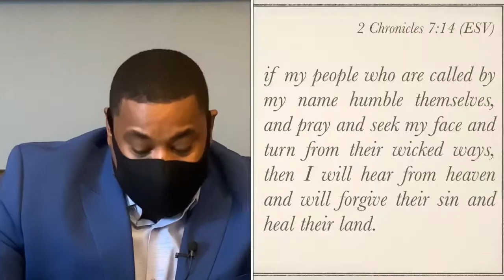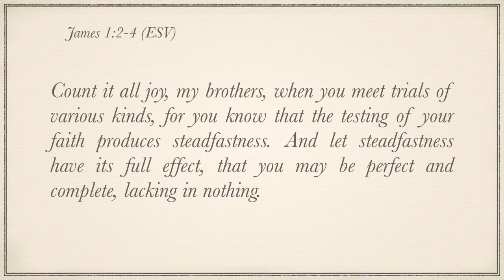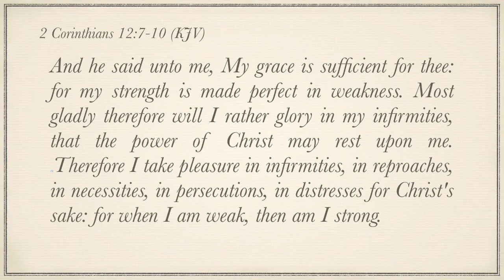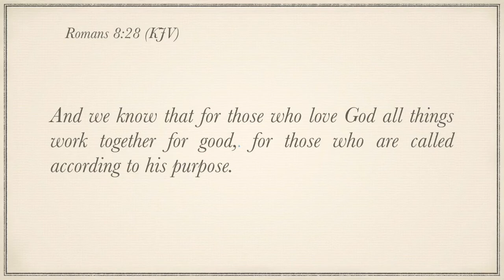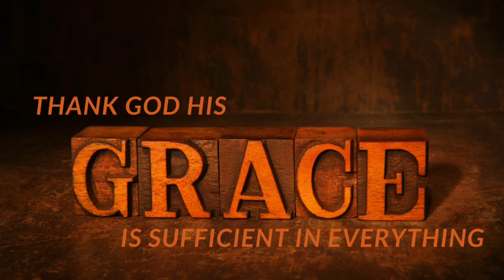Thank God His Grace is Sufficient in Everything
Minister Jermaine Bowens
When I Think About The Lord
Only You Are Holy